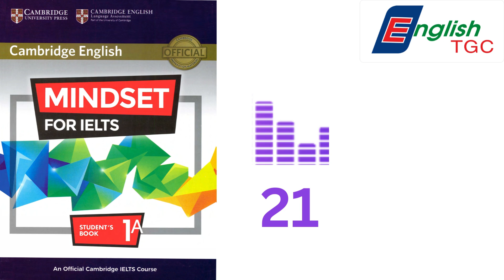MINDSET FOR IELTS 1 TRACK 21